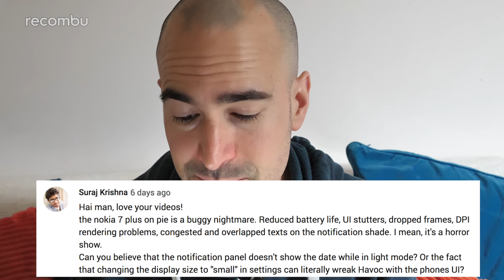Quickies Ep10 | Black Friday, Moto One vs P20 Lite, Nokia 7 Plus on Pie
On this week's Quickies we discuss Black Friday 'deals' on the likes of Google's Pixel, which are about as thrilling as a dead fish's wet bits. In viewer comments we compare the Motorola One and Huawei's P20 Lite, comment on the Thunder Purple OnePlus 6T, there's more on the Nokia 7 Plus' Android Pie woes, and more besides.